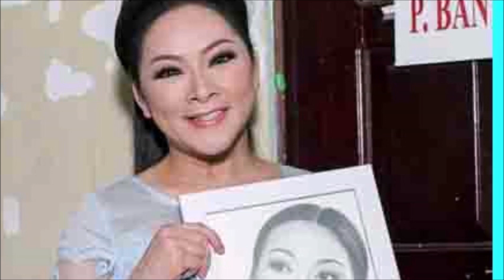Danh ca Ngọc Sơn Kho’c the’t ngã khụy Khi Biết Vợ Sắp Cưới Mắc Bệnh "ĐỘNG KINH" Bẩm Sjnh